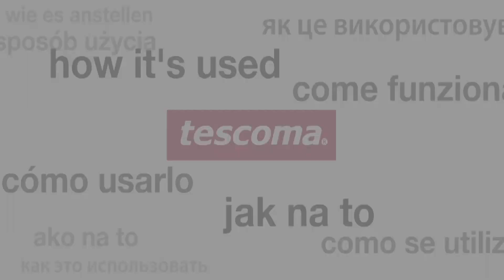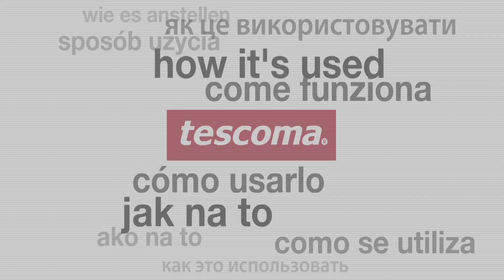Children's vacuum flask with straw BAMBINI 300 ml, stainless steel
The double-wall vacuum flask keeps children’s drinks warm or cool. It has a flexible silicone drinking straw and a removable clip for hanging. Made of high-grade stainless steel and resistant plastic. The vessel is dishwasher safe. Wash the closure, the drinking straw and the seal under running water and dry them. Suitable for children from 12 months of age under the supervision of an adult. 3-year warranty.